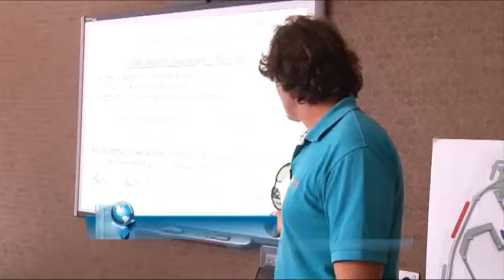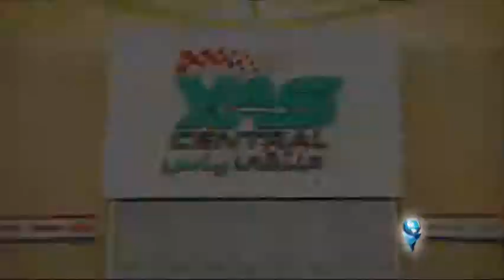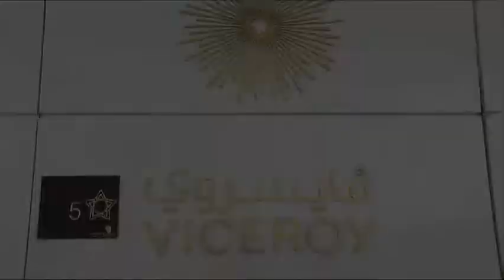Confira o Yas Marina, que faz parte do circuito da F1 | Abu Dhabi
O circuito de Fórmula 1 de Abu Dhabi, Yas Marina, é um dos mais tecnologicamente avançados circuitos do Mundo.